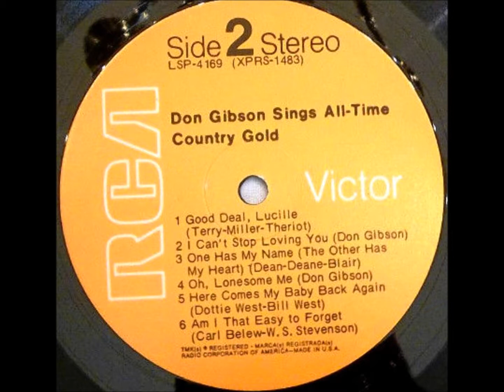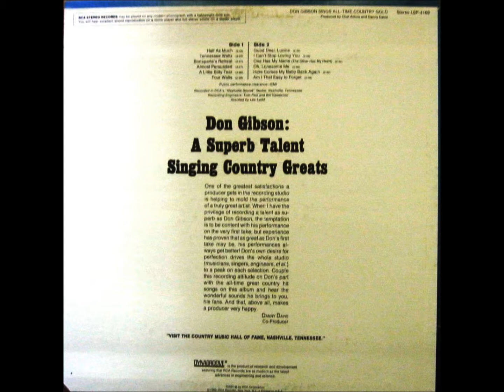I Can't Stop Loving You , Don Gibson , 1958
Written by Don Gibson. Released in 1958 as the b side of "Oh, Lonesome Me". It was a double-sided country hit single. It reached #7.